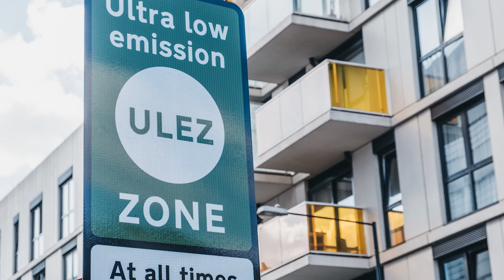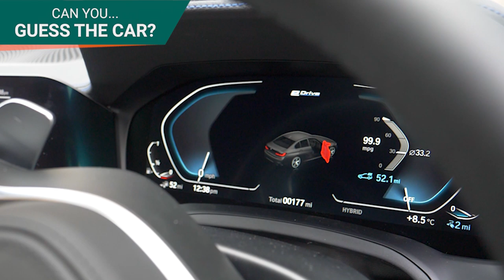Electrify your Classic! | OSV Behind the Wheel Motoring News Ep. 50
Give our vehicle specialists team a call on 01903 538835 or request a call-back

In the market for a new vehicle? Our special offers page is the best place to look

Our learning centre is full of answers to the questions you want to ask when it comes to your car

00:35 Aston Martin’s new Vantage
01:25 Hyundai brand new concept car
02:05 Classic to electric
03:19 Bad weather driving
04:13 Clean air debate
05:09 The Ford Mach-E seen in London
05:58 Princess Diana’s Audi 80 Cabriolet for sale
06:28 OSV social
07:04 Our review of the Vauxhall Vivaro
07:36 OSV’s highlight offer of the week
08:19 More bad news for Jaguar Land Rover
09:07 The Geneva Motor show
10:04 Ford’s president weighs in on the 2035 deadline for petrol and
diesel cars
11:17 Guess this week's car